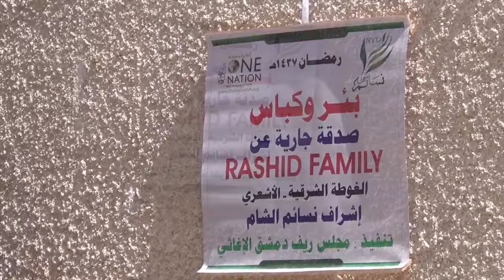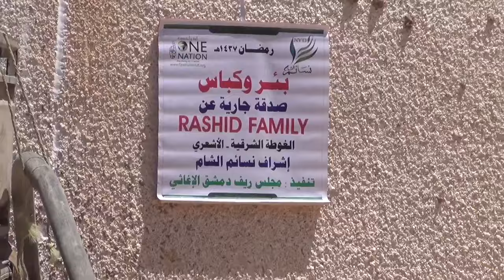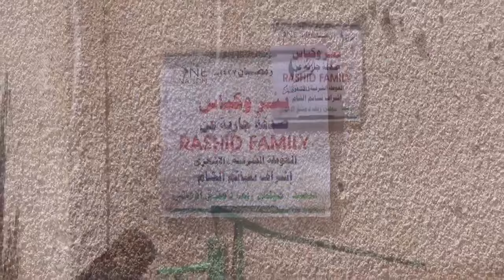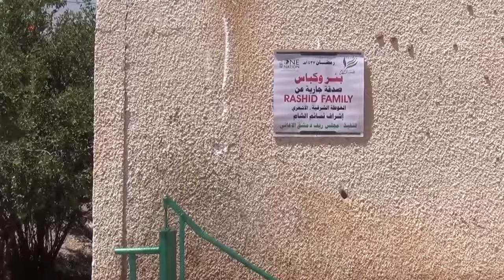RASHID FAMILY, WATER PUMP IN SYRIA - JULY 2016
Alhumdulillah the water pump has been completed in eastern Ghouta, Syria and will help provide fresh clean water to thousand of people.

To set up Monthly Direct Debits
Gift aid ✅